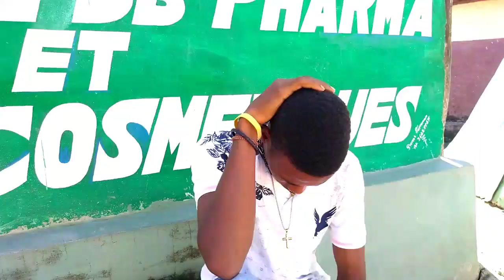Le secret de Ma vie épisode 3 / feyton ayisyen 2023 / Kiki Peoduction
feyton sa baze sou lavi chak grenn Moun sou latè kap aprann sekrè lavi ya de jou an jou

une réalisation de : Joseph Roronayky
Une texte de: Joseph Roronayky